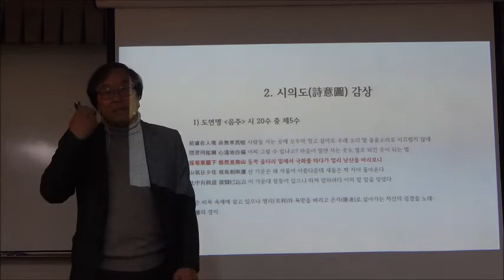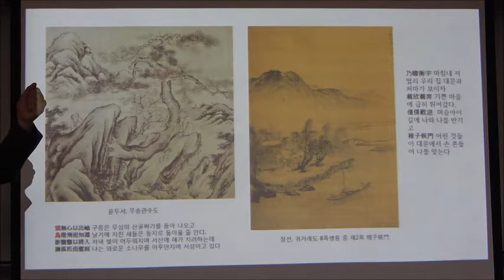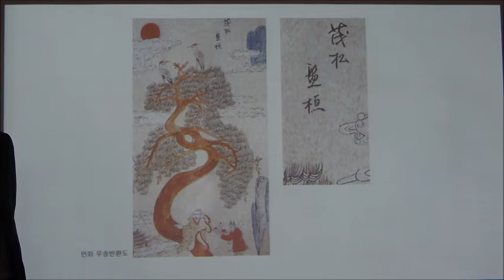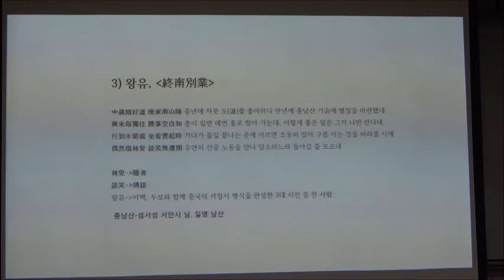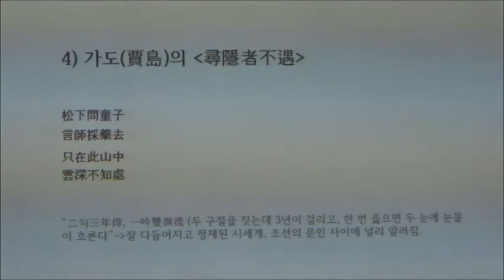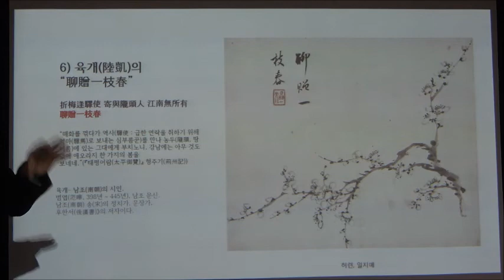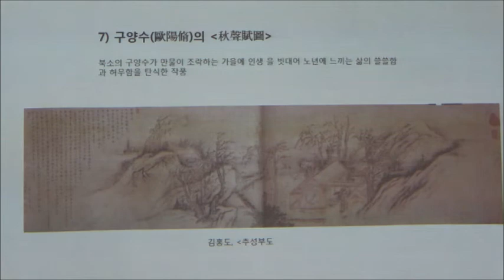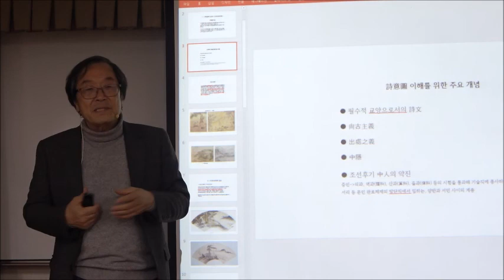21-1(57회)_전통미술_3강(2)_시 속의 그림. 그림 속의 시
제3강_시 속의 그림. 그림 속의 시

  동양 회화 사상 중에 매우 중요한 위치를 차지하고 있는 것이 시화일체사상(詩畵一體思想)이다. 이것은 시와 그림이 그 기교는 달라도 화가가 붓을 먹물에 담그기 전에, 그리고 시인이 글을 쓰기 전에는 시인과 화가의 사상이 다를 바 없다는 데서 출발한 사상이다.
  북송의 신종화원(神宗畵院)의 예학(藝學)이면서 화론서인 《임천고치 林泉高致》의 저자로 유명한 곽희가, “그림은 소리 없는 시이고, 시는 형태 없는 그림이다(畵是無聲詩 詩是無形畵)” 라고 한 것이나, 소동파(蘇東坡)가 당나라의 시인이자 화가인 왕유(王維)의 예술을 일러 “그림 가운데 시가 있고, 시 가운데 그림이 있다(畵中有詩 詩中有畵)”라고 한 것이 모두 시화일체사상을 대변해 주는 말이다.

  사장(詞章)은 유교적 선비사회에 있어서 유학 일부를 형성하는 동시에 유학자의 필수적인 교양이었다. 조선 시대의 선비들은 문학, 그것도 당송(唐宋)의 문학을 크게 숭상하였는데, 당시의 당송의 문학은 도가적 색채를 짙게 풍기는 것이었다. 그들은 도가(道家)를 드러내 놓고 표방한 사람은 그리 흔치 않으나 허정자수(虛靜自守)하며 무위자연을 노래한 시가를 많이 남겼다. 이런 시가에서는 시정의 세속보다 산림, 전원, 강호를 즐기고, 자연을 완상하고 구가(謳歌)하는 작품이 많다. 은일한 자연미의 애호는 물론 도가만의 전유물이 아니다. 유가(儒家)에서도 도가와 마찬가지로 소요 자적하는 여유를 즐겨 왔으니 말이다. 아무리 치국평천하가 유가의 이상이라고 하더라도 자기 뜻을 세상이 받아들여 주지 않으면 초야에 묻혀 안분지족(安分知足)할 수밖에 없었다. 이것이 유가의 생활철학이 되었으니, 자기의 도가 행해지지 않을 때는 은둔하여 자연을 즐기는 생활을 할 수밖에 없었다. 이러한 선비들의 도가적 취향과 그것을 바탕으로 하는 시적 정서가 그림으로 이어져 나타났다.

* 핵심어 : 시화일체사상, 시의도, 필수교양으로서의 시문, 상고주의(尙古主義), 출처(出處之義), 중은(中隱), 중인(中人)의 약진, 조선의 문학, 사대부 중인들의 시회(詩會)

* 시 : 도연명의  '음주'와 '귀거래사(歸去來辭)' 왕유의 '종남별업(終南別業)', 가도(賈島)의 '심은자불우(尋隱者不遇)', 장지화(張志和)의 '어가자(漁歌子)', 육개(陸凱)의 '료증일지춘(聊贈一枝春)', 굴원(屈原)의 '창랑가(滄浪歌)', 두목(杜牧)의 '청명시(淸明詩)'

* 그림 : 정선의 '동리채국도', 정선의 '유연견남산도', 윤두서의 '무송관수도', 민화 '무송반환도', 김홍도의 '남산한담도', 이인문의 '송하한담도', 장득만의 '송하문동자도', 김득신의 '송하문동자도', 김명국의 '송하문동자', 조석진의 '궐어도', 허련의 '일지매', 이경윤의 '고사탁족도', 지운영의 '백련(白蓮) 탁족도', 김홍도의 '추성부도